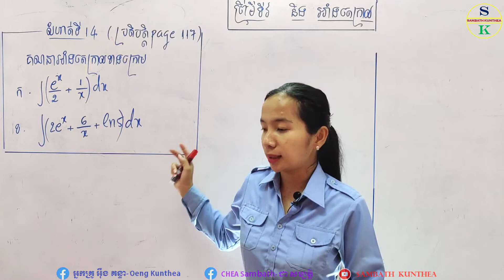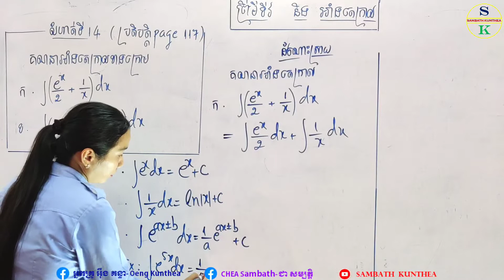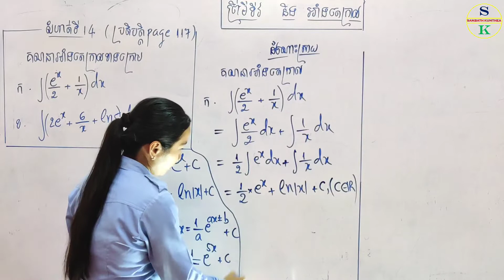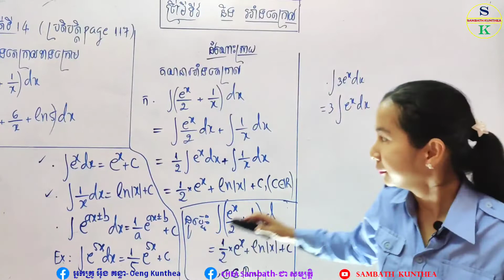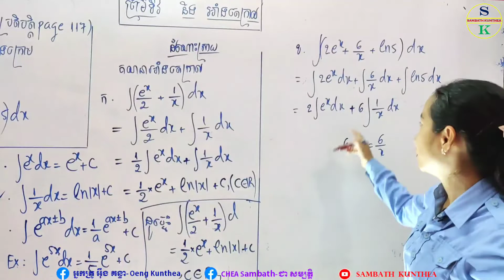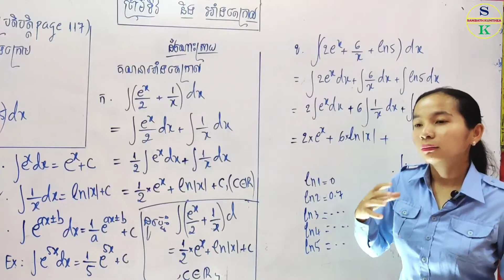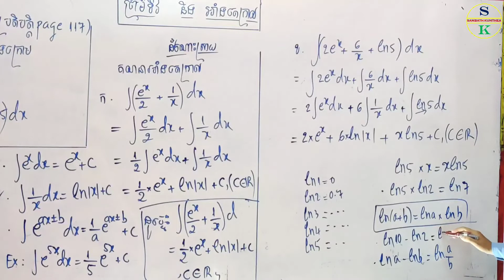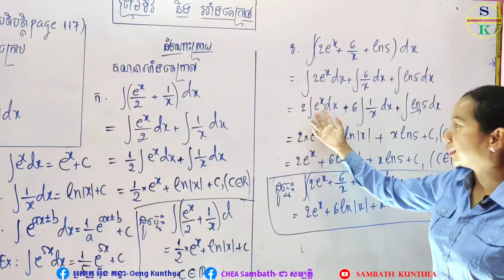គណិតថ្នាក់ទី12 | មេរៀនទី2 ព្រីមីទីវនិងអាំងតេក្រាល | លំហាត់ទី14 គណនាព្រីមីទីវ និងអាំងតេក្រាល